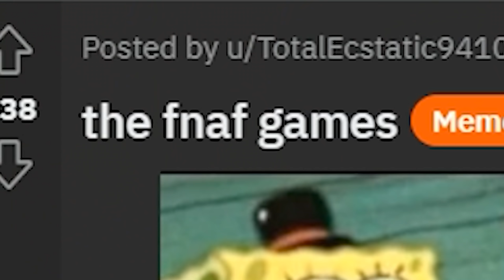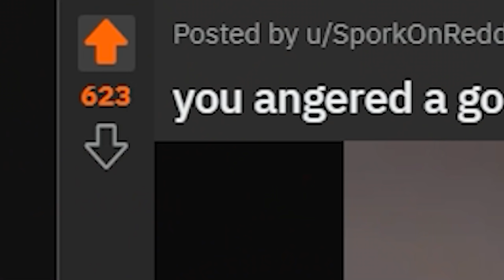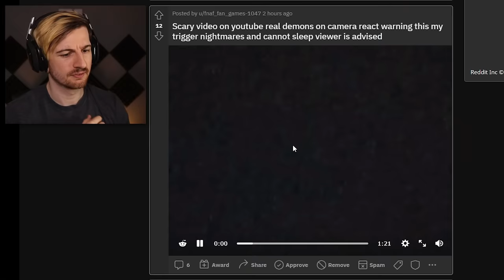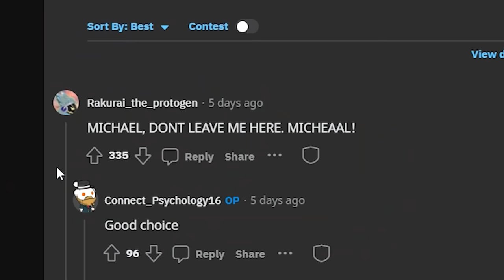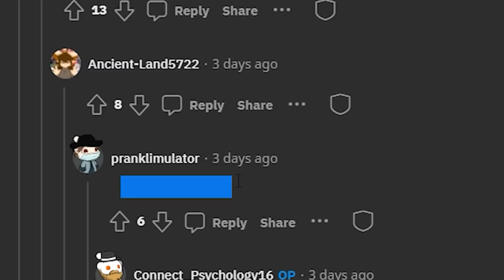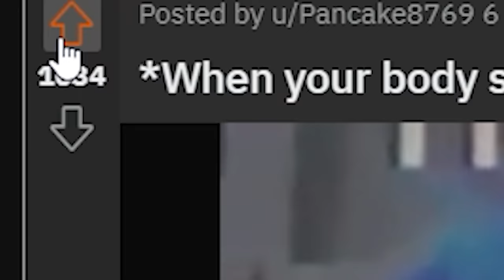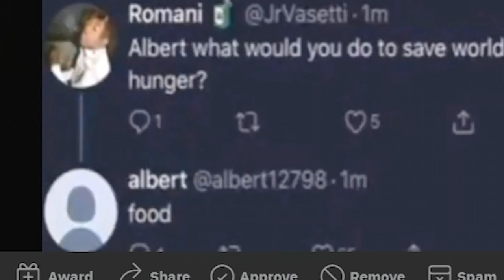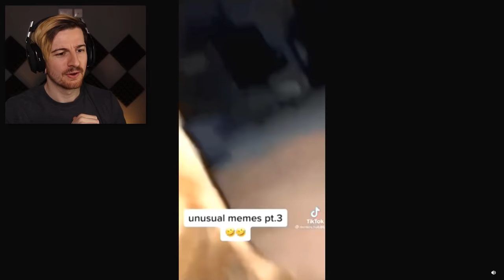IF YOU EVER SEE THIS, JUST START RUNNING IMMEDIATELY. (RR)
Welcome back to another episode of the 8-BitReddit! This video was recorded literally a month ago and I forgot to post as I'm pretty dumb. Enjoy the memes, more memes, cats and memes.